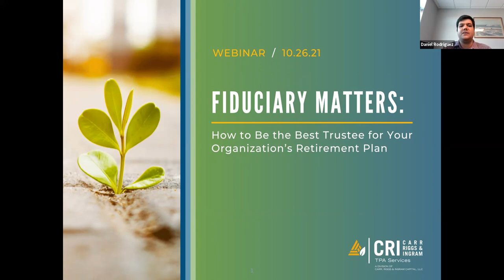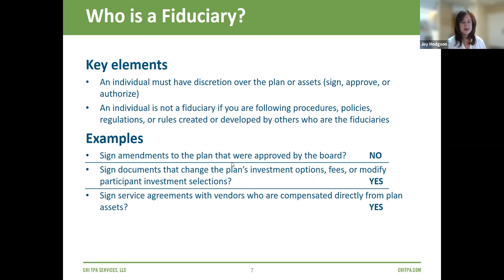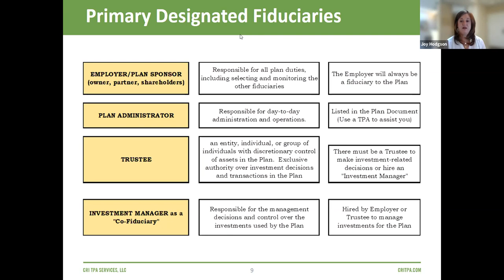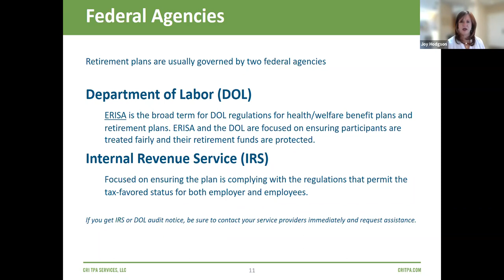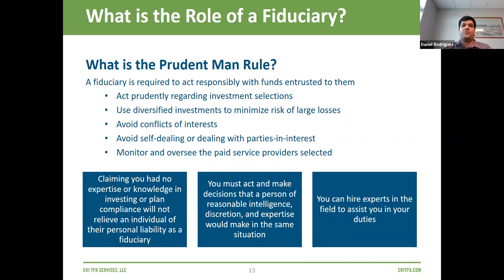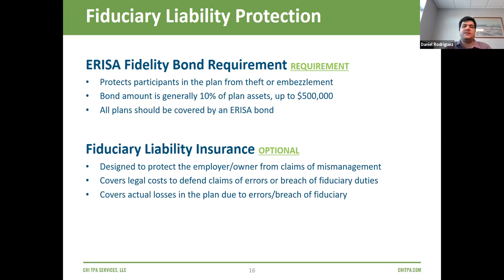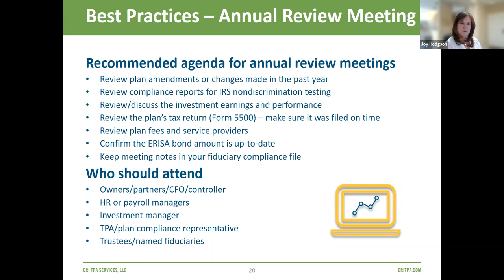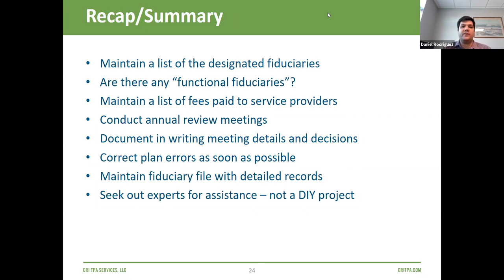Fiduciary Matters: How to Be the Best Trustee for Your Organization’s Retirement Plan